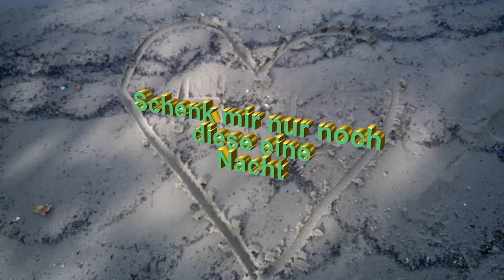Deutscher Discofox Schenk mir nur noch diese eine Nacht Horst Rathmann Pascal Herder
Titel: Schenk mir nur noch diese eine Nacht
Musik(C) Horst Rathmann
Genre Musikstil Discofox - Pop - Schlager2016
Arrangiert auf Yamaha Tyros4